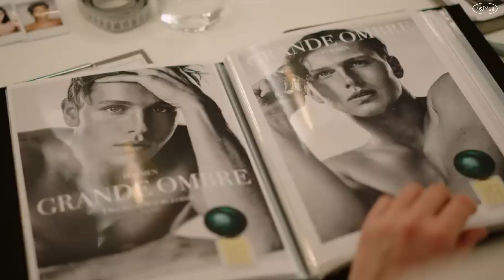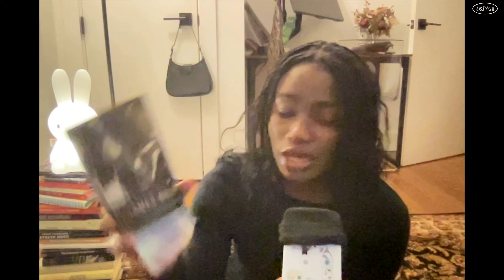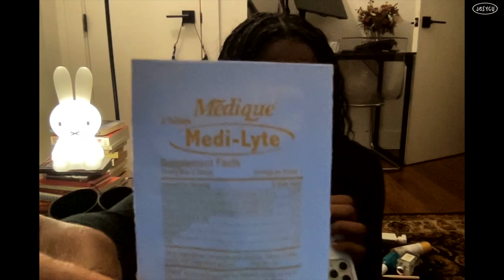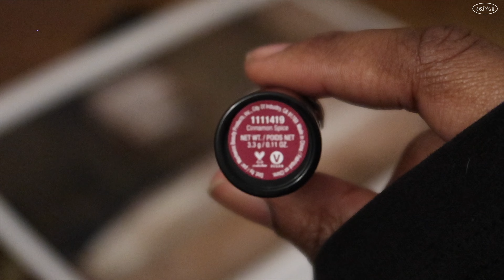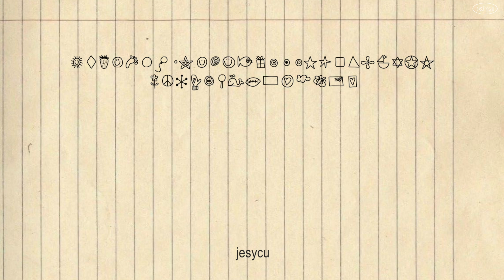my recent favorite media is a film bro’s nightmare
some parts of the audio/video are in fact laggy sorry i can't be little miss perfect gosh

0:00 intro
1:36 film
11:20 tv
15:15 music
20:44 books
24:19 misc. (skincare, makeup, fragrance)